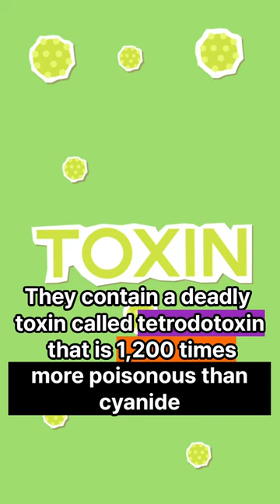Top 5 interesting facts about Puffer Fish/Blowfish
Puffer fish are also known as blowfish because they can inflate themselves with water or air, making themselves appear larger and difficult to swallow to intimidate predators. Puffer fish are one of the most poisonous creatures on Earth, with enough toxin to kill 30 adult humans. Despite their toxic nature, puffer fish are a delicacy in Japan called fugu